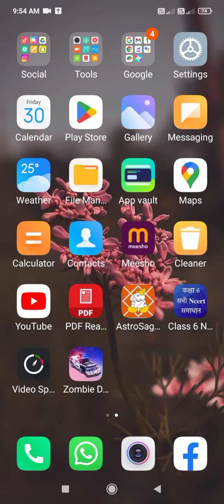Apurav gamer play game plese like